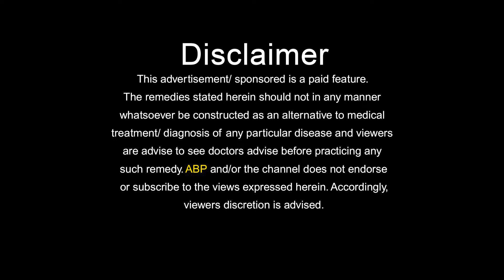इस समस्या को कंट्रोल कर सकता है धनिया,आंवला | ABP LIVE